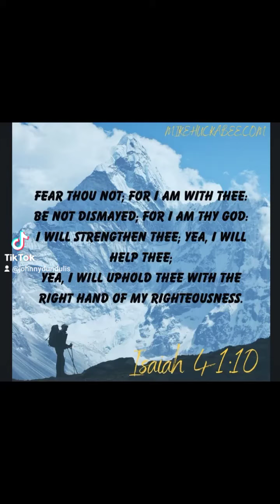DAILY BIBLE VERSEFear thou not; For I am withthee; Be not dismayed; .Isaiah 41:10